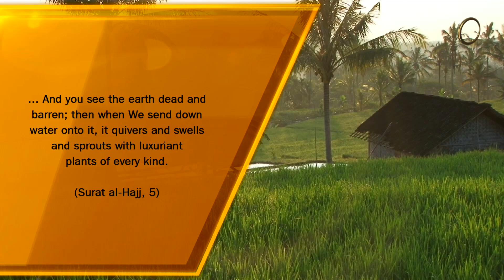The way the soil quivers and swells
From "Life in the Soil" documentary